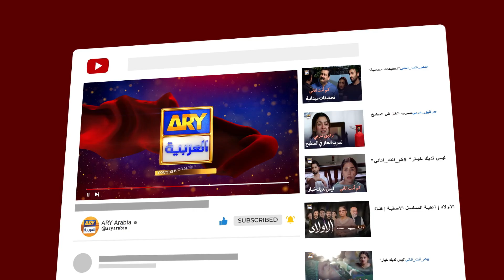خلاف على الخطوبة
دوبلاج عربي - مسلسل اختر لك قمر الحلقة 15- قناة ARY العربية

طاقم المممثلين
عائزة خان
عمران عباس
اريبة حبيب
منير بت
اسما عباس
صبيحة سمر
تنوير جمال
هاشم بت
ياسمين حق